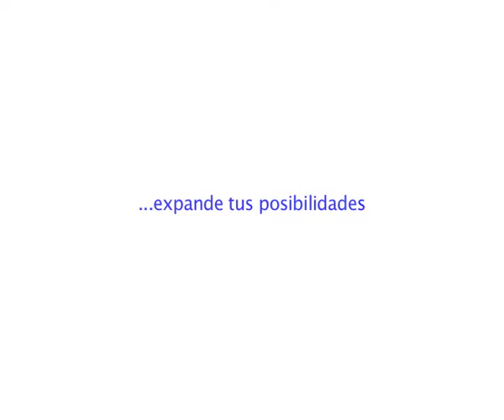Curso de Cine Cortometraje ... EXPANDE TUS POSIBILIDADES Escuela de Cine y TV Septima Ars Madrid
Este cortometraje es una práctica de los cursos de cine de la Escuela de Madrid Septima Ars realizada en su totalidad y exclusivamente por los alumnos de la escuela.

Cortometraje dirigido por Laura Guerrero como primera práctica del curso de dirección de cine, con un equipo formado por sus compañeros de curso Ayudante de dirección: José Luis Martínez, Continuidad: Eduardo Canales, Dirección artística: Paola Vallecilla, Jefe de producción: Juan Fernández, Ayudante de producción: Antonio Lupiáñez, Guión: Laura Guerrero, Dirección de fotografía: Pedro Brolmann, Operador de cámara: Sergio Fuidia, Ayudante de cámara: Manuel Cervantes, Auxiliar de cámara: Slendy Forero, Jefe de eléctricos: Vinicius angotti, Montador de imagen: Jose María Ilarraz, Montador de sonido: Guadalupe Martín, Etalonaje: Jose María Ilarraz y Guadalupe Martín, Técnico sonido: Nacho Herrán, Microfonista: Jorge Lacasta, Niña: Lorea García Paniagua

... expande tus posibilidades está rodado en 16mm y postproducido digitalmente.